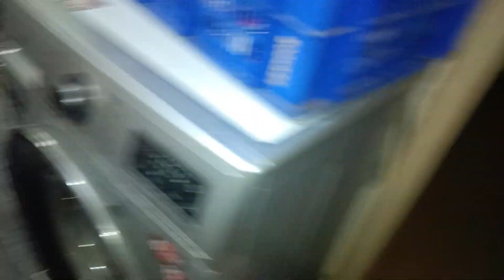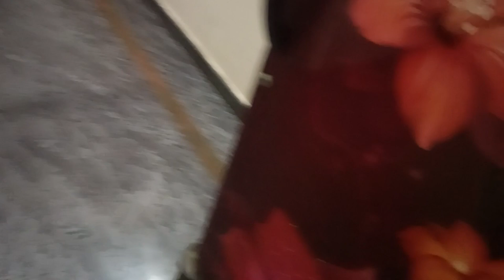ಕನ್ನಡ|VLOG||🏠 ಮನೆ ಕ್ಲೀನಿಂಗ್ ಬ್ಲಾಗ್ /ಪಾಪುಗೆ ದೃಷ್ಟಿ ನಿವಾರಣೆ 🥰